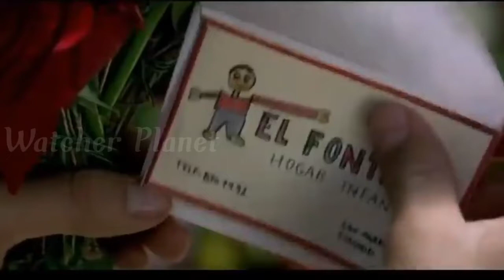Live Flesh Movie Explained in Hindi | Romantic Movie Explanation in Hindi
Movie Explained in Hindi language
Movie Explained
Film Explanation in Hindi language
Film Explained in Hindi language
Live Flesh Movie in Hindi
Live Flesh Movie in Hindi language
Adult movie Explained in Hindi
Hollywood Movie

Credits:
Images and footage Source:
Director:
Producer:
Writer:

Video Topics :
1.hollywood movie explained in hindi
2.movie explained in hindi
3.explained in hindi
4.movie explain in hindi
5.hindi explanation of hollywood movies
6.movies explained in hindi
7.hollywood movie story explained in hindi
8.hollywood explained in hindi
9.movies explained
10.explain hollywood movie in hindi
11.hollywood movie explanation in hindi
12.ending explained in hindi
13.hollywood movie explain
14.hollywood movie hindi explained
15.hollywood movie hindi explanation
16.movie explained
17.hollywood movie in hindi explained
18.movies insight hindi
19.endingexplainhindi
20.Ending Explained In Hindi
21.Explained
22.Movie Explained in Hindi
23.movie hindi explained
24.hollywood movie
25.explained in hindi
26.Movie Hindi Explanation
27.hollywood movie in hindi explain
28.hollywood movie in hindi explained
29.hollywood movies in hindi explanation
30.movies explained hindi
31.love story movie explained in hindi
32.hollywood movies in hindi explanation
33.Movies Explanations in Hindi
34.Movie Explained in Hindi
35.Film Explained in Hindi
36.Film Explained Hindi
37.Film Explain in Hindi
38.Film Explained
39.Film Explained in hindi
40.Film Explaine hindi